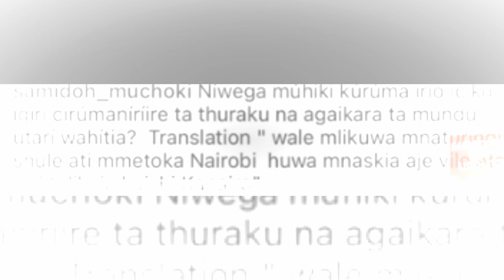THE DRAMA BETWEEN SAMIDOH AND KAREN NYAMU IS FAR FROM OVER||NEW TWIST OF EVENTS AS THEY GO AT IT AGA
When it came to musicians, Samidoh was the only one believed to be the good family man who has never allowed fame to distract him from his family. However, the nation was shocked to learn that Samidoh had an affair with politician Karen Nyamu that was not your ordinary cheating scandal. Besides cheating, Samidoh